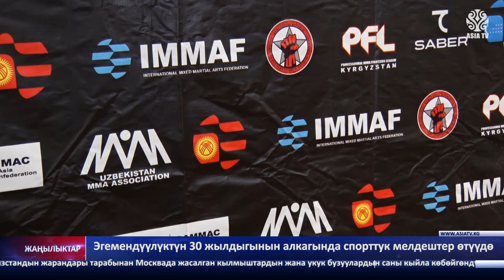"Азия ТВ" жаңылыктары (25.08.2021-ж.)